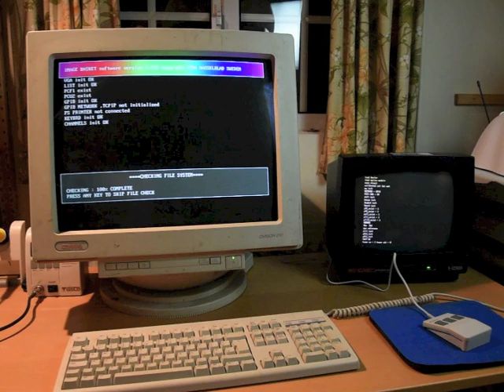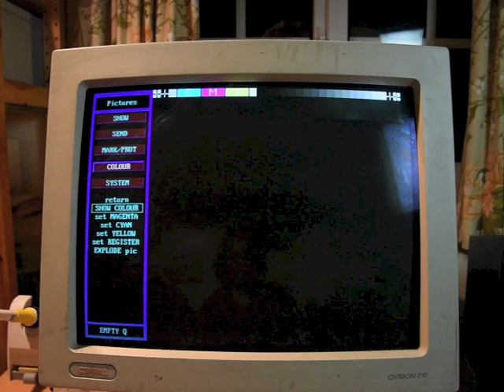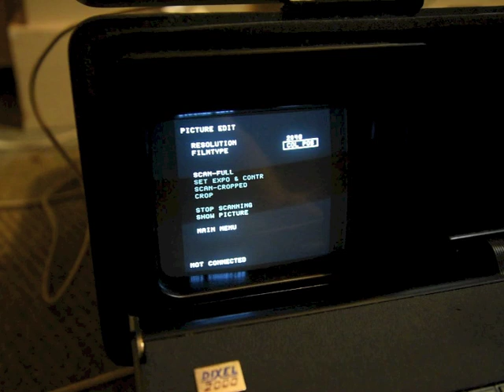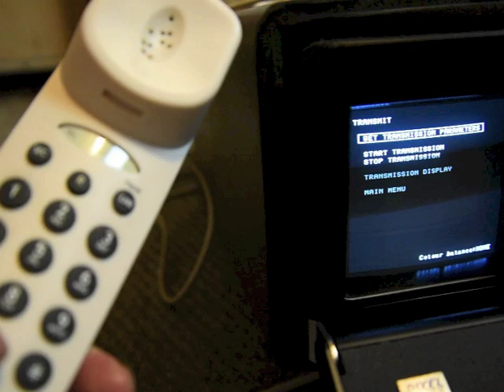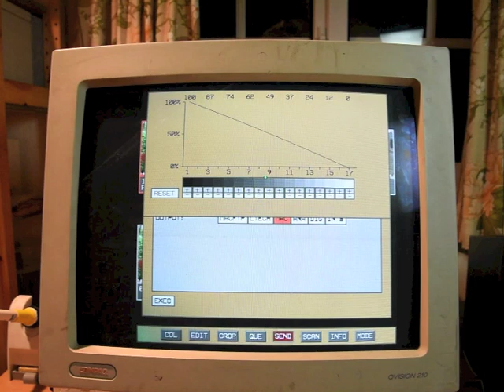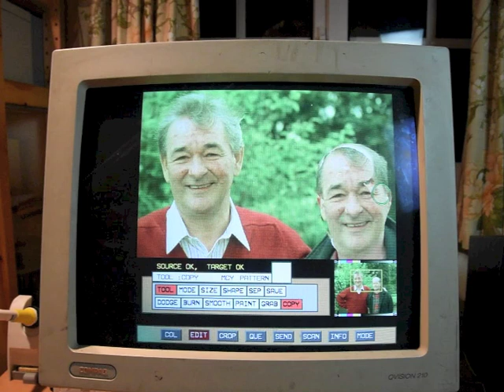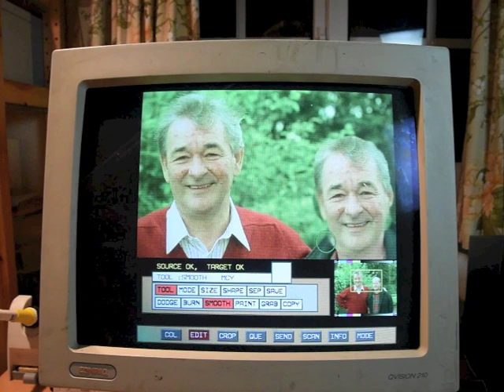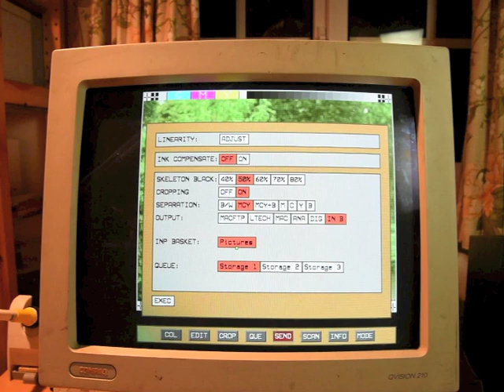Hasselblad Dixel 2000 and Electronic Picture Desk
A very crude rundown of the Hasselblad Dixel system and electronic picture desk.

Released around 1988, though developed from a 1984 prototype tested at the Los Angeles Olympics and marketed from that point, the Dixel 2000 is an integrated wirephoto/image transmitter with captioning and origination data. It transformed the way photojournalists work; prior to this type of system they had to carry a portable darkroom to make prints (and separations) to send using an analogue scanner. The ability to send files digitally with a modem further improved performance, though the Dixel can send FM and AM CCITT analogue directly.

AFP were key in developing the system, and News International was just one of the firms that ended up using it for coverage from events such as the Gulf War, with photojournalists relying on satellite phones and analogue lines in tough circumstances. The robust build of the Dixel 2000 may have resulted in an 11Kg weight (plus camera kit, of course!) but it generally proved robust in the long run, even if vibration and shock could dislodge the boards it proved very resilient.

Mine came from Raymonds Press Agency, it may have been supplied to them as a refurbished system. New, the price of this would approach £140,000 to get properly equipped - this set, with Dixel 2000 (£22,000), Image Basket (£25,000ish) and Image Tuner (£35,000ish) plus scanner (unknown!) would still have represented a significant investment when you consider the functional life was about 5 years - JPEG, internet and digital cameras wiped out the need for the bespoke hardware, though the asset management side continued. Some of HEIAB's team went on to form Fotoware, a firm that still produces digital asset management solutions.

Competing with systems from Leaf (Leafax, used by AP) and Nikon, Hasselblad/AFP did surprisingly well given that their system had to be bought in, whilst AP provided around 1,000 clients with 'free' versions of their Leafax and IBM RS/6000 based systems.

Crucial in further improving the workflow for picture desks, the Image Basket received files from most sources and allowed a rapid approval and preview process, plus caption editing, proof output and archival. Images could be sorted by the channel they arrived from (analogue, digital, internal/network) and into categories. Separations can be assembled into colour images, and images can be sent to other baskets, or to other agencies in analogue wirephoto form or digitally. Finally, the Basket can send files to...

The Image Tuner. This is a pioneering picture editing system. Curves can be set for all four channels (CMYK), crop and rotate can be applied, but it is also possible to clone, paint, dodge, burn, smooth (blur) areas far faster than traditional editing. The images can be sent back to the Basket, output, uploaded to FTP with an appropriate network (as TIFF for DTP applications), and the system can also handle scanners from Hasselblad (Macsie) and Agfa.

The final bit - the first machine you see - is an odd application. It is a Dixel, but without keyboard or screen; the unit on top is just acting as a monitor for the video output. I haven't figured out how to communicate with it yet, but it predates the Macsie scanner.